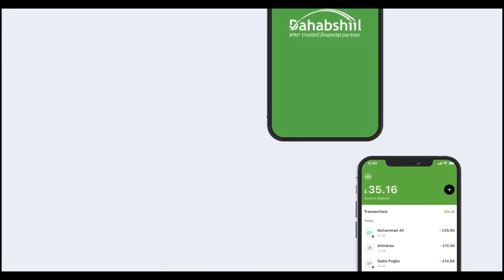Wareerka ka jiro Countiga Mandera iyo taagerada musharaxita gubanatoornimada.. Cabdullahi Calas